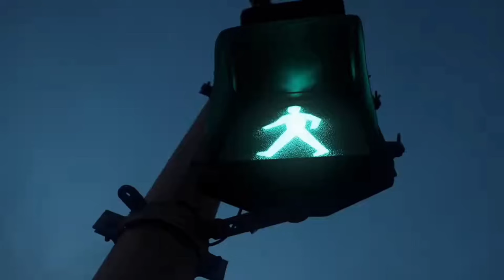Spxce Bxy - Fire (Feat. Sega London,Skxnny & Plxy Bxy)[Official Visualizer]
An Original Visualizer By Spxce Bxy

Released: September 27th, 2023(Official Visualizer)

SPECIAL ADVISORY:If you may have or a friend has bipolar, please do not show this video to them as it Contains Flashy Psychedelic imagery in which may be very harmful to them (Lets All Ball Safe).

Listen to [Fire (Official Visualizer)]: the latest [Hip-hop and Trapping Jams] from [Off-Season ™]
[Our Trap trail runners were designed to keep your Ears Filled and Fresh during all your outdoor adventures, year-round. They will help beginner Trappers explore with confidence and this will also Pose as an Orgasm to your ears.]

Chapters ⌛

[2:17Am] - [YouTube channel Update]

🔥 Sign up to our newsletter to get special deals: [ Facebook Fan page @Spxce Bxy]